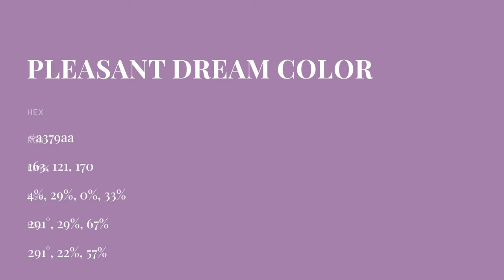Pleasant Dream color a379aa hex color - Violet color - Cool color a379aa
What color is Pleasant Dream ? a379aa hex color - Violet color - Cool color a379aa

Hex a379aa Color Code is also known as Pleasant Dream color.

Hex a379aa Color code in RGB color code model is created after adding 63.92% red color, 47.45% green color and 66.67% blue color.
Hex a379aa Color code in CMYK color (process color) code model is generated after subtraction of 4% cyan, 28% magenta, 0% yellow and 33% black.